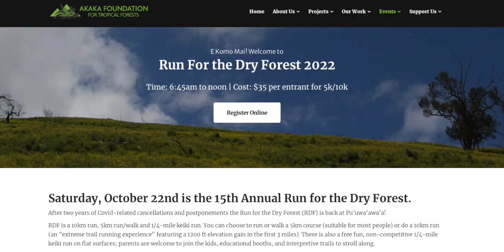October Events in Kona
As West Hawaii continues to bring back its festivals and events, I wanted to give you a few things to do this month to enjoy Kona AND Halloween! We have a brand new festival, a fun trail race, shopping on Alii and a free family friendly Halloween event!

October 13-15
First Annual Aloha Shirt Festival
Outrigger Kona Resort & Spa

From the inspiration of fashionistas, Uncle George Na‘ope, and Cyril Lani Pahinui, we have crafted one of the biggest spectacles of the year for Kona to celebrate Island heritage. The festival focuses on the local garment industry offering vintage Aloha Wear exhibits, sales, and appraisals, contemporary designers, vintage collections, and repurposed clothing collections showcased in exciting fashion runway shows. Fashion fair pop-ups feature individual designers, wearable arts and accessories, giving participants the opportunity to connect with their favorite designers.

We invite you to explore the history, artistry, and production of Hawai‘i’s enduring fashion statement, the Aloha Shirt. This exhibition of over sixty objects, including original textile artwork, production sketches and swatches, advertisements, and vintage shirts tells the story of an industry that has left an indelible mark on fashion in the United States and the world.

The exhibition includes selections from private collections of Gwen and Evan Olins of Flamingos and Hula Heaven, and Sylvia Kop of Hula Supply Center, provides visitors the opportunity to view Aloha shirts from a designer’s perspective, as well as excellent vintage examples of the finished product.

Kokua Kailua Village Stroll

Held monthly on Alii Drive near the Pier, the street is closed for the Stroll from 1-6pm, with local vendors and artists’ booths. Leashed dogs are ok.

Run for the Dry Forest: Dash for the Top! 5K/10K OR 1/4-mile keiki run

The race will take place at Pu’uwa’awa’a Forest Reserve from 6:45am till noon at 71-1646 Hawai’i Belt Rd.  The race is a 10km run, 5km run/walk and 1/4-mile keiki run. You can choose to run or walk a 5km course (suitable for most people) or do a 10km run (an “extreme trail running experience” featuring a 1200 ft elevation gain in the first 3 miles). There is also a free fun, non-competitive 1/4-mile keiki run on flat surfaces; parents are welcome to join the kids. Pu’uwa’awa’a is home to several species of endangered birds and many endangered plants, some of which are found nowhere else in the world. Proceeds from the race events contribute to conservation of these species. Registration is required. PLEASE NOTE: No pets are allowed, as there are endangered nene geese in the area. Cost: $35 per entrant for 5k/10k.

Lanihau-lloween is finally back after two long years!
6-9 pm at Lanihau Shopping Center

This FREE Family friendly event features:
Trick or treating in the Lanihau shops
Keiki Pumpkin Decorating
Black Light Glow Tent hosted by the Autism Moms of Kona
Face Painting by Alayna Debina
Costume Contest with Prizes for Best Ohana, Adult, and Keiki Costumes!
Spooky Live music by Tsalami Alarm featuring Alica Brauer
D.J., Lights, and Visuals by the Boombox Truck
Fire performance by Lucent Entertainment!

Professional Photo Booth by 240 Media

Artisan Vendor Market

PLEASE STOP BY the 365Hawaii booth as we are collecting food and monetary donations for the Hawaii Island Food Bank! Our volunteers will be collecting from 6-9!

Upcoming:

Kona Dance is hosting a golf tournament fundraiser Sunday November 6th at the Kona Country Club golf course. The organizers are looking for players to enter, donations of goods or gift certificates, sponsors for the event and many volunteers!
Here is a link to the website page with more info and options to download forms for players and sponsors and a signup genius link for volunteers.

Time Stamps
00:00 intro
1:42 First Annual Aloha Shirt Festival
2:42 Kokua Kailua Village Stroll
3:02 Run for the Dry Forest 2022
4:18 Lanihau-lloween
5:02 365 Hawaii Food Drive

Julie and Eric Ziemelis are Realtors with the 365Hawaii Group of Keller Williams Realty Big Island. We can help you learn more about the lifestyle of Hawaii Island and help you buy or sell or invest in real estate in Hawaii.  We can meet with you one on one with a Zoom call and answer questions you may have and then help you with your needs or connect you with a neighborhood expert. Trust us, we have been helping people on Hawaii Island for 15 years!